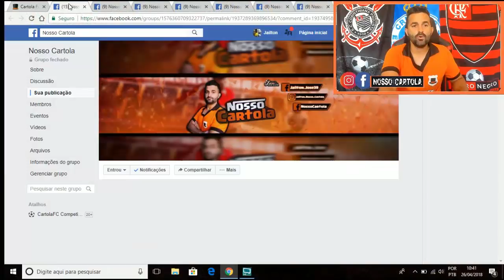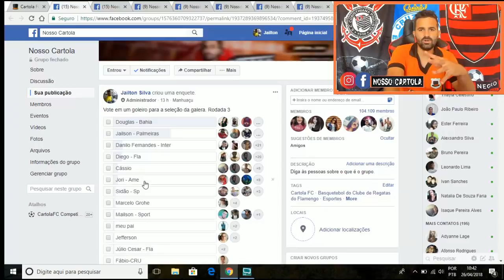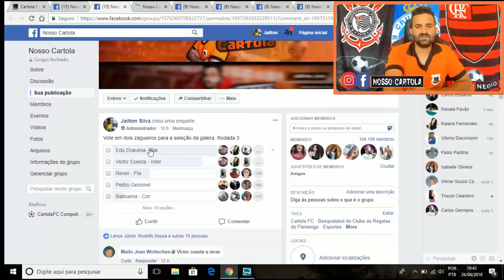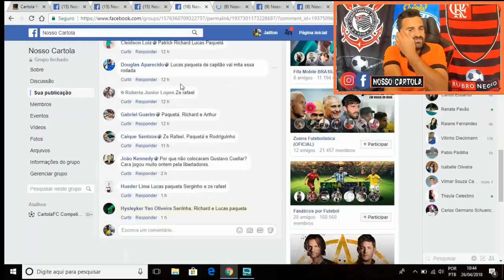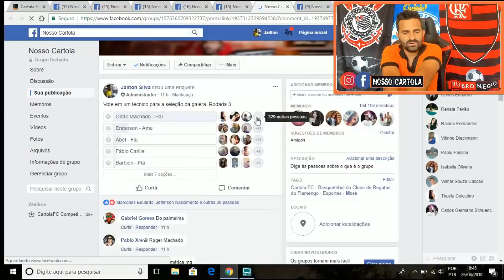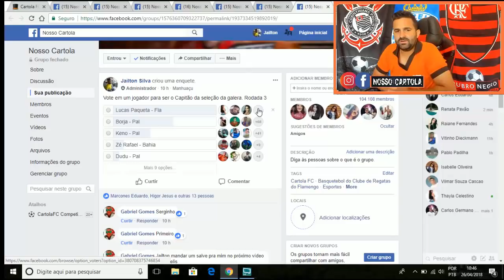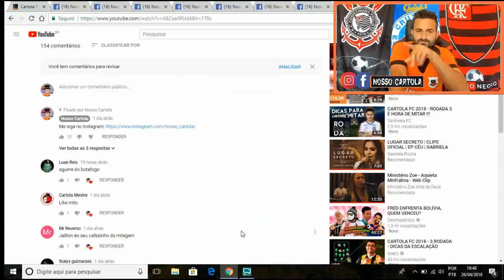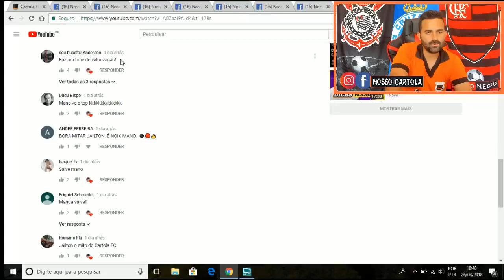CARTOLA FC 2018 - 3° RODADA SELEÇÃO DA GALERA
Dicas de Cartola FC 2018 é aqui no canal Nosso Cartola.